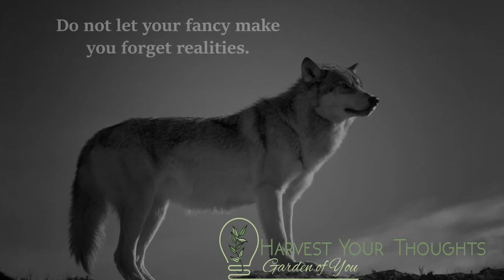Aesop- Value Motivation: The Wolf and His Shadow Aesop's Fables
A Wolf left his lair one evening in fine spirits and an excellent appetite. As he ran, the setting sun cast his shadow far out on the ground, and it looked as if the wolf were a hundred times bigger than he really was.
"Why," exclaimed the Wolf proudly, "see how big I am! Fancy me running away from a puny Lion! I'll show him who is fit to be king, he or I."
Just then an immense shadow blotted him out entirely, and the next instant a Lion struck him down with a single blow.